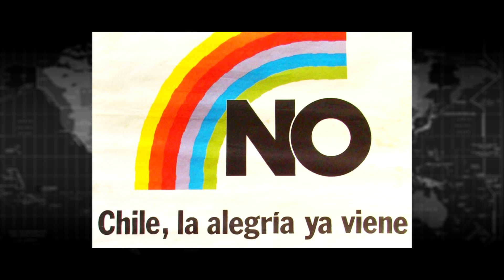A DITADURA MILITAR NO CHILE (1973-1990)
Entenda a Ditadura Militar do general Augusto Pinochet no Chile (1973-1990), para o ENEM e demais vestibulares.